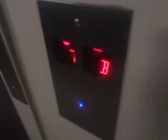Going up to the lobby